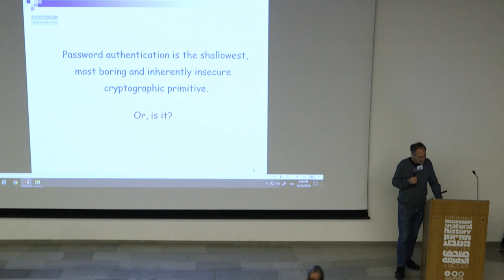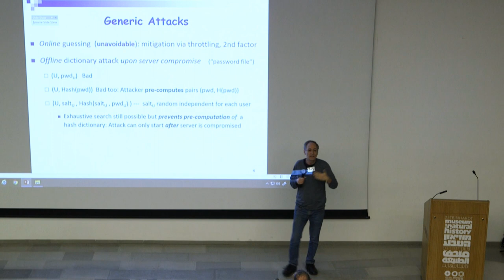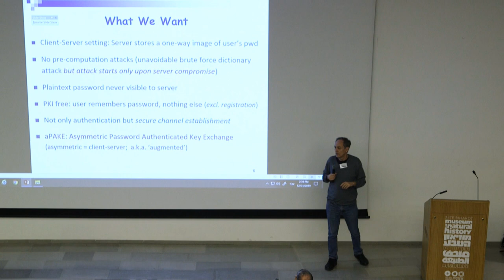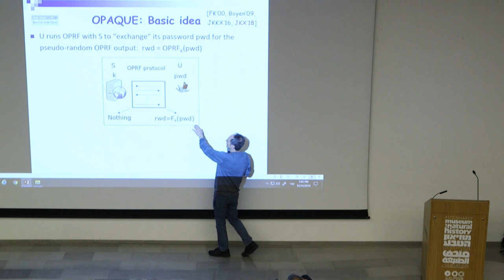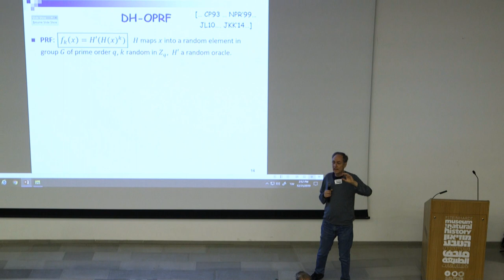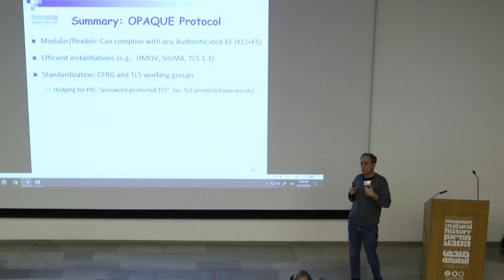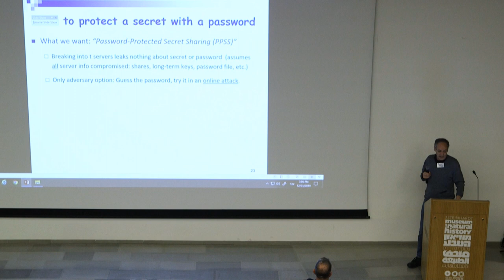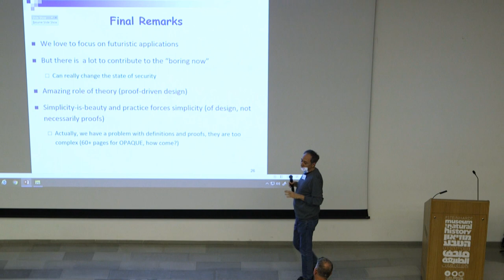Hugo Krawczyk (Algorand Foundation): Passwords are Cool (really?!)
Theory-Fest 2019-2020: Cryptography